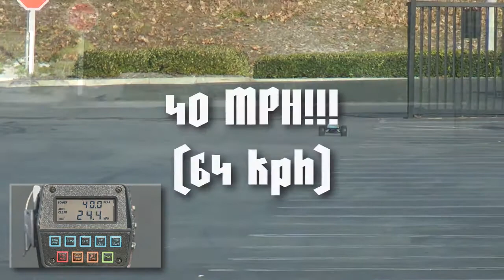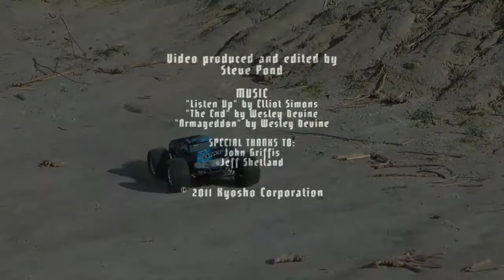Kyosho DMT GP Monster Truck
Compre na Casa do Modelismo Jundiai - SP.
End.: Rua 23 de Maio, 790 - Vianelo - Jundiai - SP.